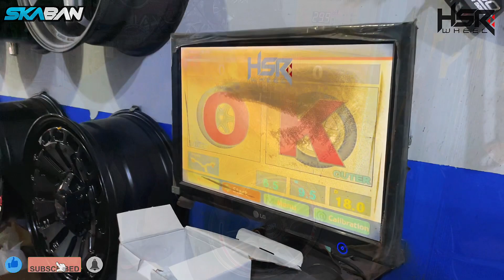Mitsubishi Pajero pasang Velg terbaru dari HSR, Ameth Ring 18 . Tampilan Makin Gagah & Sporty .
AMETH JA207 HSR R18X95 H6X139,7 ET0 SANDY BRONZE

Kunjungi Toko Kita :
GOOGLE MAPS :

JAM OPERATIONAL TOKO :
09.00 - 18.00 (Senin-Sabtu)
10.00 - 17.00 (Minggu dan Hari Libur)